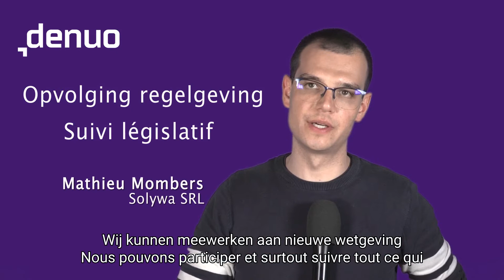Denuo-leden getuigen over hun lidmaatschap / Des membres Denuo témoignent de leur adhésion (24/3/22)